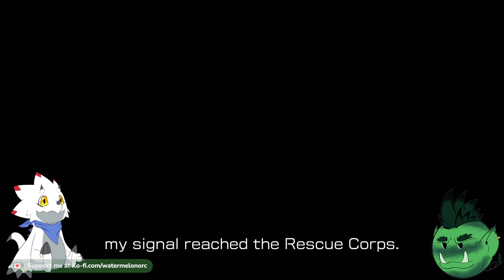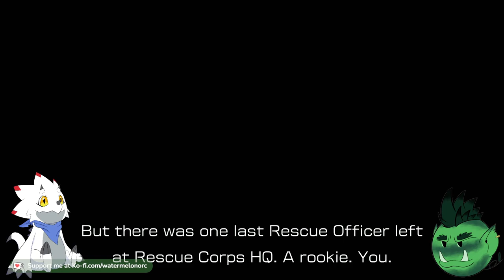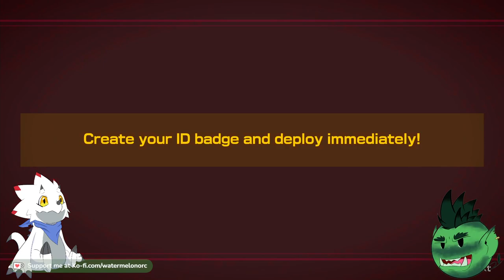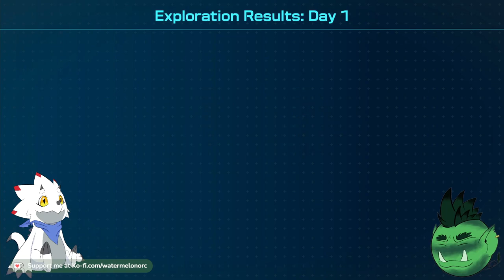Pikmin 4 Demo VoD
During the stream my roommate decided to play CS:GO with his friends and forgot I was streaming so you will hear his screaming and me apologizing multiple times throughout the video.

If you like this consider following me on the socials!